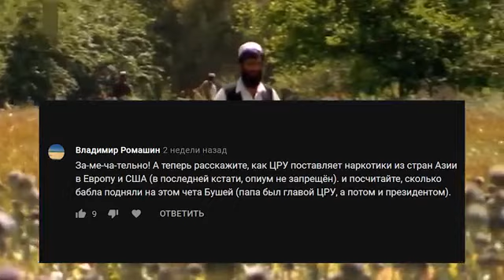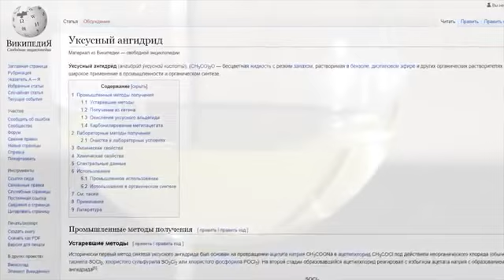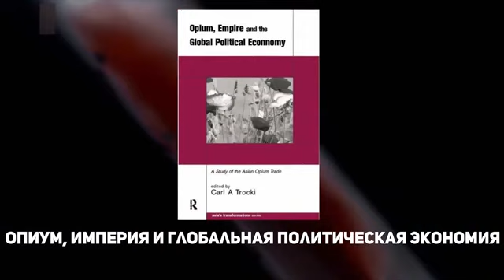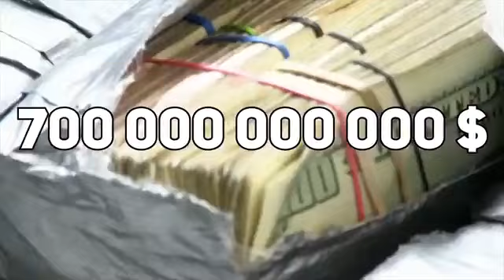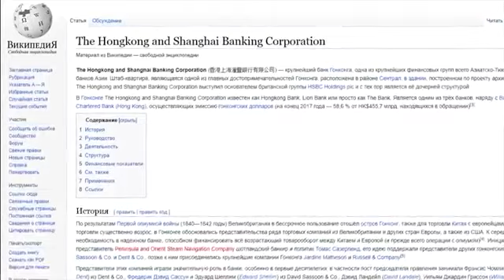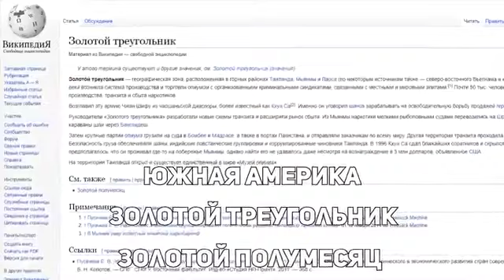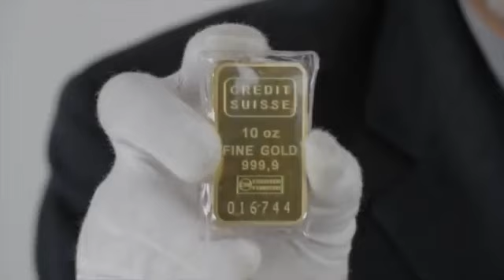РОССИЯ. НАРКОТИКИ И СПЕЦСЛУЖБЫ.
Транспортировка Наркотрафика без Дураков:

США
КИТАЙ
ЕВРОПА
КАНАДА
МЕКСИКА